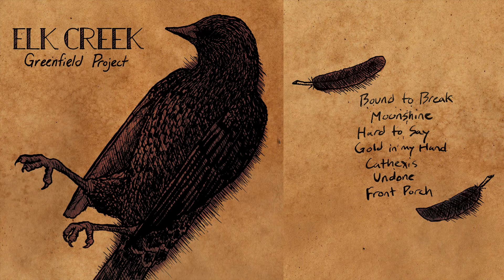Elk Creek - Greenfield Project - #6 - Undone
"Undone" is track #6 on Greenfield Project, the debut EP from Elk Creek. More about the EP